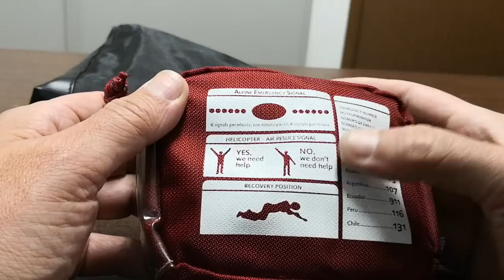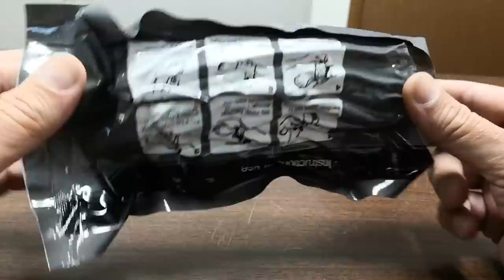UN AMICO DELLA FORESTALE CI MOSTRA I SUOI COLTELLI E CI DA QUALCHE CONSIGLIO SULL'EQUIPAGGIAMENTO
Torna la rubrica "I Vostri Coltelli" con pezzi e consigli da chi sui monti ci va per lavoro, e non solo